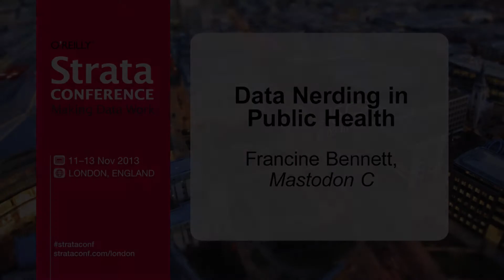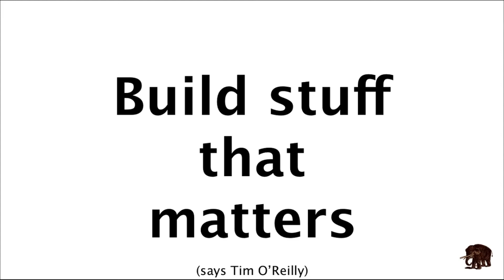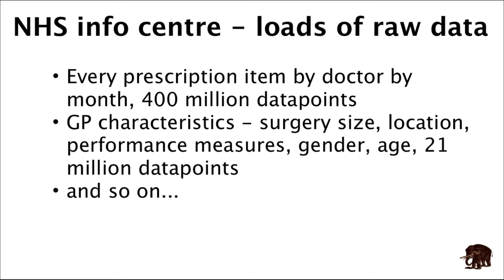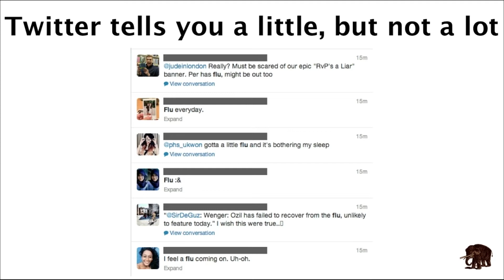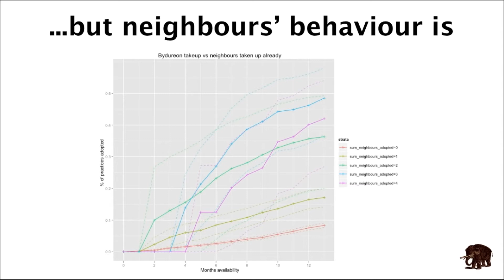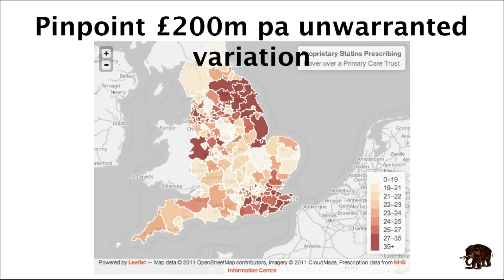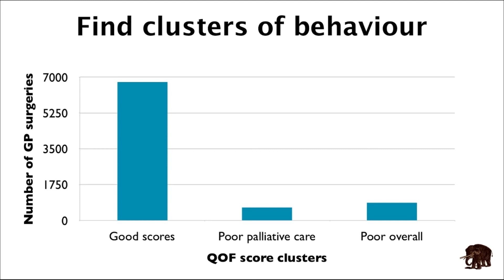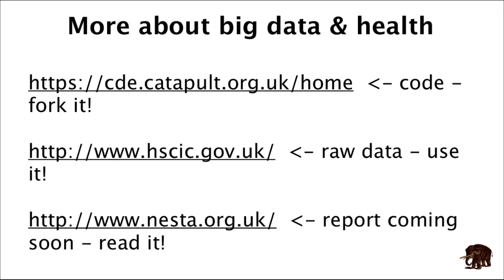Strata Conference in London 2013: Francine Bennett "Data Nerding in Public Health"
There is a huge amount of data available from the NHS and other sources about public health in the UK. This is a fascinating resource for the working or aspiring data scientist, as it's large enough to do real modelling on, and has enough real world impact to suggest multiple interesting questions and models to apply to it.

This session will - walk through several interesting large datasets which are already available, including prescribing data and hospital statistics - show some example visualisations and models based on this data, coming from different perspectives (including business, public health, and public policy perspectives). This will include more detailed explanation of the statistical models applied and visualisation tools used